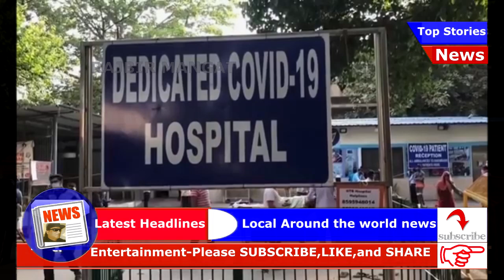Indian health system ‘crumbling’ under Covid 19 cases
Mangat Media -Welcome to my channel Please SUBSCRIBE to my channel, LIKE, and SHARE it with your friends, family ,new videos every day and make sure to enable Push Notifications so you'll never miss a new video.